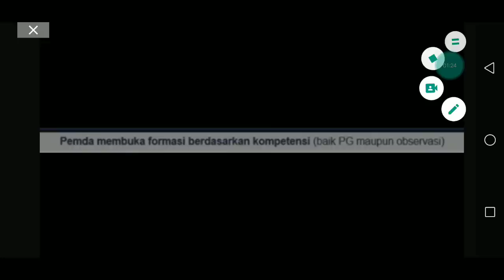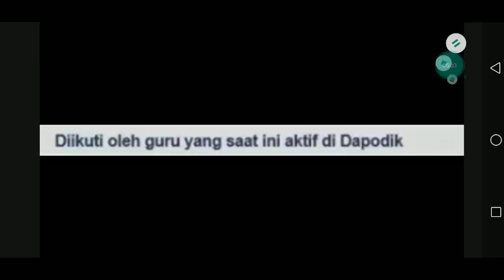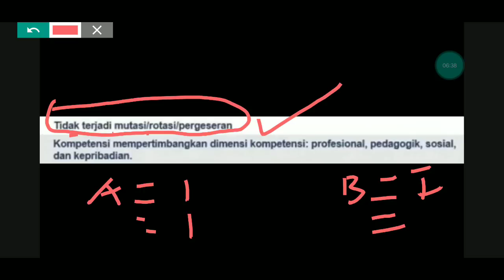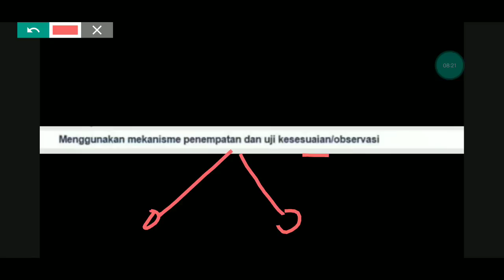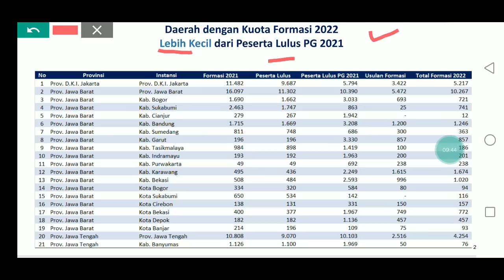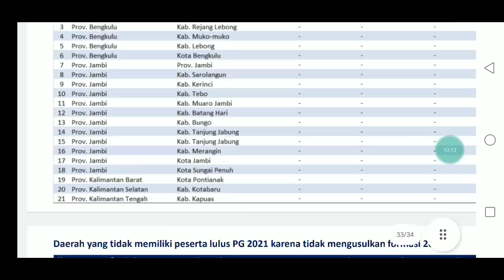6 PERUBAHAN DI PPPK 2022 YANG AKAN MELULUSKAN BANYAK GURU HONORER MENJADI ASN PPPK GURU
6 PERUBAHAN DI PPPK 2022 YANG AKAN MELULUSKAN BANYAK GURU HONORER MENJADI ASN PPPK GURU